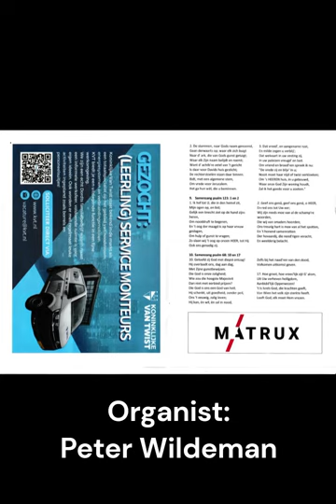Psalm zangavond Aagtekerke met Andre Knevel en Peter Wildeman